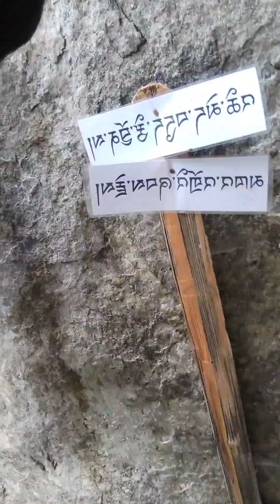For the frist time we went to temple and beautiful place.[Trip to Bumthang, Bhutan] ] [vlog EP-2]😁